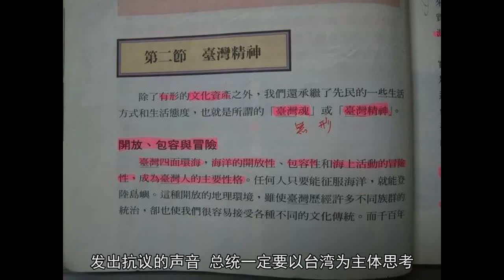当世最大汉奸炼成记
22年前的今天，一个可耻人物正式登上舞台——李登辉在台湾所谓第一次“总统”直选中，赢得54%选民的支持。
不久前，一个问题是“谁是台湾历史罪人”的民调，李登辉高居榜首。
虽然不少人将推动台湾所谓民主化进程的功劳记在李登辉身上，但更多人也明白，台湾今日高度依赖美日，社会严重撕裂，蓝绿、世代、族群极度对立，论根源，都要追溯到李登辉。
卧底
李登辉生于1923年，当时台湾被日本侵占，青年时期的李登辉恰巧赶上了台湾总督府推行“皇民化运动”，他便起了个日本名字——岩里政男。

李登辉（右）与其兄李登钦。
李登辉中学毕业后，进入日本京都帝国大学农学部经济学系。在日求学期间，日本在太平洋战争形势恶化，李登辉和哥哥李登钦也被征召入伍，李登钦战死在东南亚，后被供奉于靖国神社，而李登辉则在日本本土迎接终战。日本战败后，李登辉才恢复了学生身份。

年轻时学习剑道的李登辉，一副日本人模样。
为日本做事，李登辉心甘出力，在仕途中，亲日倾向也非常明显。岛内一度怀疑，他从血统上就是一个日本人。李敖就曾在文章中写到，“李金龙（李登辉父亲）矮矮的，李登辉高高的，两个人除了都是一样上男厕之外，其他没有一点相像。”
抛开血统，李登辉活得也和日本人无异。他和夫人曾文惠在家不说中文而说日文，卸任台湾地区领导人后，他不仅参拜过靖国神社，还在自己写的书和公开讲话中不断提及：
“我在22岁之前是日本人”。
“台湾人感谢日本统治”。
“钓鱼台是日本的、不是台湾的”。
“70年前日本和台湾是同一个国家”。
“台湾抗日不是事实”。
“台湾人二战期间加入日军是以日本人的身份为祖国奋战”。

李登辉所写《新·台湾的主张》封面图。
有了这些背景，李登辉在位时把台湾搞得乌烟瘴气，下台后也搅局不断，就不是一件奇怪的事了。奇怪的是，这样的人，当初如何能在台湾上位？
一名日本人掌权12年，台湾有人笑称，这是“史上最成功的卧底”。
叛徒
如果不是机缘巧合，1968年获得康奈尔大学农经学博士学位的李登辉，现在应该是一名农业专家。

1969年的农业专家李登辉。
但1969年6月的一件事彻底改变了他的人生。当天清晨，睡梦中的李登辉一家被一阵急促的敲门声吵醒，之后，李被几个宪兵装扮的人带到警备总司令部（警总）约谈，一谈一个星期。
放走他前，警总的人说，你这样的人，除了蒋经国，没有人敢用你。
在被约谈之后没多久，还不是国民党员的李登辉却被请到了四中全会做了一场农业方面的报告，当时，请一位党外人士作报告，是没有过的事情。
李登辉至今对这件事津津乐道，认为警总约谈是蒋经国对他的考验。
蒋经国之所以看上李登辉，很多人认为与李在康纳尔大学的博士论文《台湾农工部门间之资本流通》有关，再加上李登辉对台湾农业的确也有些独特认识，最终博得了重视农业的蒋经国的赏识。
时钟很快被拨向20世纪70年代，那个年代对于两岸来说风云际会，“台美断交”后不久中美建交，而曾经在大陆对峙的风云人物也先后逝去。
也是那个年代，加入国民党后的李登辉开始崭露头角，在政坛上平步青云。1972年，蒋经国接任“行政院长”，李登辉被拔擢为政务委员。

1976年，时任“行政院长”的蒋经国。
1978年，蒋经国接任“总统”，李登辉便跟着做了台北市长，当时，蒋经国还一点点将自己的执政经验传授给李登辉。1982年，台北市长刚做了3年半，李又被指定出任台湾省主席。
经过一番历练，李登辉此时再不是菜鸟一只。1983年底，李登辉在一次“议会”会议上与“省议员”辩论时驳斥了“台独”的观念，他在报告中提出：“中国从来没有摒弃台湾，台湾也绝不能忘掉中国”。再结合李登辉之后的表现，可以看出，他是多么阴险狡诈。
正是这个报告，让蒋经国对李登辉的反“台独”立场非常满意，也下定了让李接班的决心，1984年2月，蒋经国便提名李为“副总统候选人”。1988年，蒋经国离世，李登辉成功上位“总统”。

时任台北市长的李登辉。
对于恩人蒋经国，李登辉不是报恩，而是背叛。
多年后，李登辉批评蒋经国在担任“行政院长”时大力推行“吹台青”运动（即起用台湾人士，推动政坛本土化）根本目的只是为了收买人心，巩固政权。而他作为其中的一员，并没有被“外来政权”收买。
这也侧面证明了他在“省议会”说的那些话，只是计谋。

李登辉夫妇与蒋经国。
李登辉独揽大权之后，羽翼渐丰，他在党内外拼命培植本土势力，民进党在其任内发展壮大，他还试图将“中国国民党”改造成“台湾国民党”，造成国民党内派系林立、四分五裂。作为“国民党的叛徒”，李登辉丝毫没有愧疚之意，卸任总统并退出国民党之后，很快做起了台湾绿营的精神领袖。
这一切，与掘墓蒋家无异。直到今日，还有很多人感叹，经国先生看错人了。
汉奸
“周公恐惧流言日，王莽谦恭未篡时。向使当初身便死，一生真伪复谁知？”
说到李登辉，刀哥总是不自觉想起这段诗句，如果李登辉早逝，他现在的形象还可能是一个坚定的统派。
自上任开始，在两岸关系上，李登辉就在下一盘大棋。1989年他首次打破两岸官员“不接触”的惯例，1990年他成立“国家统一委员会”，91年颁布“国家统一纲领”。历史性的汪辜会谈以及“九二共识”，也都在其执政初期达成。

1993年4月27日“汪辜会谈”前汪道涵（左）与辜振甫握手的资料照片。
李登辉当时几乎骗过了所有的人，这些举措让台湾和大陆民众认为，“李总统”绝不会搞“台独”。直到1999年，李登辉在接受德国之音采访时，确切抛出“两国论”，将两岸定义为“特殊国与国关系”，才让很多人傻了眼。
人们后来发现，李登辉90年代初期的举措里埋了不少雷，比如，在“国统纲领”中，李登辉的规划是：两岸政府应相互承认对方为对等政治实体，承认分裂的既成事实。最重要的是，大陆必须进行所谓的“民主改革”，这是统一的条件。李登辉也知道，这些条件大陆不可能答应。

1995年的李登辉。
几年前，在一些公开场合，李登辉坦言，这一系列动作只是想给大陆发出和平信号，让台湾得到喘息的机会。“国统纲领”目的当然也不是为了与大陆统一，而是讲给国民党内那些顽固老先生听的。
李登辉心机之深，让当今多少台湾政客望尘莫及！

2015年，李登辉与大陆交换生交流。
1997年，明面上还没有抛出“台独”论调的李登辉，打算从教育领域打开突破口。
在李登辉“要国民小学教育里多加些台湾历史、台湾地理等课程”的思想统领下，当年6月，台湾“教育部”推出了一本面向中小学生的教科书——《认识台湾》，在其中的“历史篇”中，声称“台湾400年前是无主的土地”。这本书中，“我们都是台湾人”“台湾魂”“台湾精神”等字眼处处可见，同时它还美化了荷兰、日本等对台湾的殖民侵略历史，与之相对应，“中国人”“中华民族”“中华文化”等词统统被删去。

《认识台湾》（社会篇）内文3
这从根本上消除台湾与大陆在历史和文化上的联系。李登辉用这种隐秘而卑劣的小招术，重新建构了台湾90后的国族认同，造就了今日“天然独”世代。
卸任后的李登辉，也时时刻刻提醒台湾政坛，要继续壮大本土力量，要对大陆做出反对的行动，发出抗议的声音，“总统一定要以台湾为主体思考”。在马英九称两岸关系不是国与国的关系之后，他说这是“背叛国家”“辜负人民”。
他甚至还放言，自己从未主张过“台独”，因为台湾已“实质独立”。
明暗中将分裂国家推进得如此深入，李登辉也算当代史上最大汉奸了。
老贼
严格意义上讲，李登辉连“汉奸”都配不上。一个日本人，怎么能和“汉”有关系？如果“精日”是“中国人的败类”，那李登辉又应该是什么呢？他是一个文化怪胎，这样更准确些。

李登辉曾说，日台是“命运共同体”。
李登辉在位上捞黑钱、玩政治、搞“台独”，天天喊着“爱台湾”，但做的事情却时刻排斥大陆，坐实自己是美日小弟、战略棋子的地位，最终让今日之台湾在世界发展的浪潮中进退失据。
90年代，正是大陆经济腾飞的起始点，李登辉治下的台湾却不愿意搭上这班快车，甘愿自困于太平洋。1993年，台湾的经济增长率还高达10.75%，但之后却再也没有超过10%，1997年之后的增长率更是逐年下滑，“台湾四小龙”的风采不再。
台湾失落的年月， 正值大陆经济的高速增长期。如果台湾当时和大陆共同成长，将制造业等转移到大陆发展，并完成岛内的经济转型升级，其今日也不会落到经济重振乏力、动力缺失，还时常要“用爱发电”、民众要抢卫生纸的地步。

可惜的是，直到2008年马英九上台，两岸的经济等各方面交往才重新回到正轨。但“老贼”李登辉和陈水扁偷走的台湾那些年，却再也回不来了。
现在，李登辉已经成了台湾政坛的幽灵。每当选举或大事件前后，谁拜见了李登辉，都会有特殊意涵，政客们还能从李登辉那里攫取到一些政治利益，他本人也不愿意缺席任何一次表达自己观点的机会。

李登辉与蔡英文。
对台湾来说，要想全面反思李登辉，可能还须再过些时日。
但另一方面，距李登辉虏获54%选民支持的那天，已经整整过去22年，他的影响力大不如从前了。台湾不少人也已然厌倦了在李登辉指引的错误方向上前进，或在李当年定下的框架中缠斗。马英九打开的两岸交流的口子，让新一代的台湾青年看到了更多可能性，他们终将掌握台湾的未来。
原来如此！
留日7年，你们说的那个日本我很陌生
普京，again!